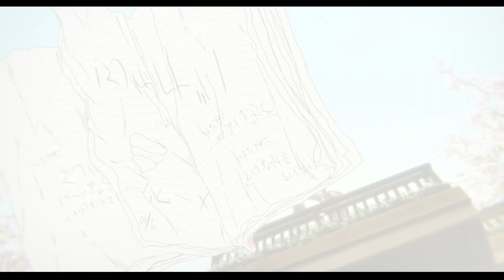[Kev] Pins and Needles AMV